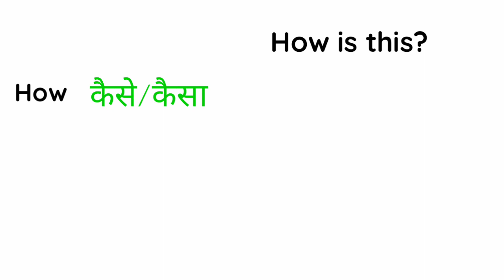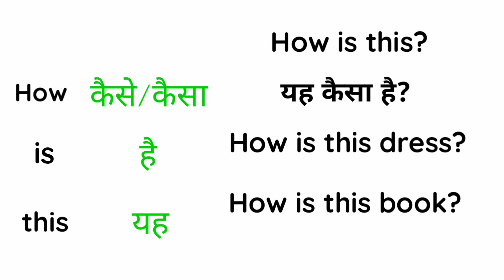How is this meaning in hindi||how is this ka matlab||how is this ka hindi kya hota hai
In this video we will understand hindi meaning"How is this?

1:how is this ka hindi
2:how is this ka hindi kya hota hai
3:how is this ka matlab kya hota hai hindi mein
4:how is this ka matlab kya hota hai
5:how is this ka matlab
6:how is this
7:how is this dress
8:How is this book
9:
10:
11: